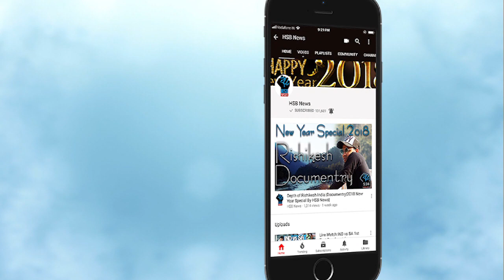Live IPL-2019/ Ms.Dhoni पर मैच फीस का 50% जुर्माना, No ball न देने पर Umpire से की थी बहस ! HSB News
Captain Cool loses cool: Former India, Oz players not happy about Dhoni's on-field scrap with umpire
Dhoni angrily rushed out to challenge the umpire's no-ball decision during an IPL match against Royals.
JAIPUR: Chennai Super Kings skipper Mahendra Singh Dhoni received a lot of flak for his on-field argument with umpires following a no-ball flip-flop during an IPL match against Rajasthan Royals here. Revered for his 'captain cool' demeanour, Dhoni uncharacteristically lost his cool and rushed out of the dug-out to challenge umpire Ulhas Gandhe who called a no-ball before retracting his decision during the last over of a tense chase on Thursday night.